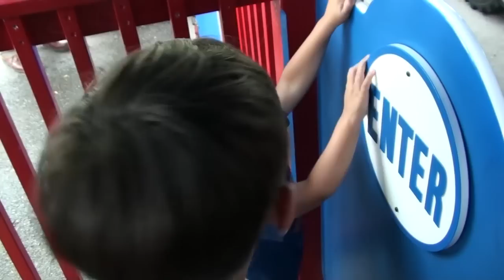Dutch Wonderland June 29 2013